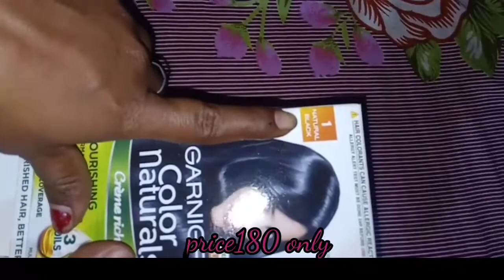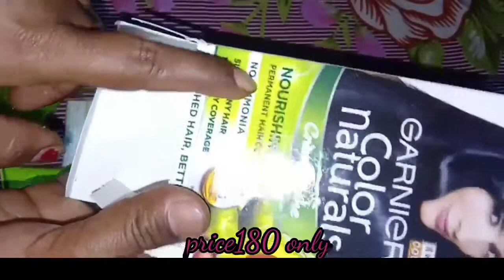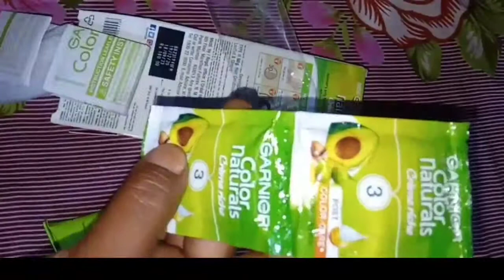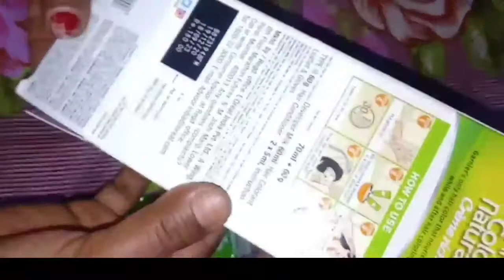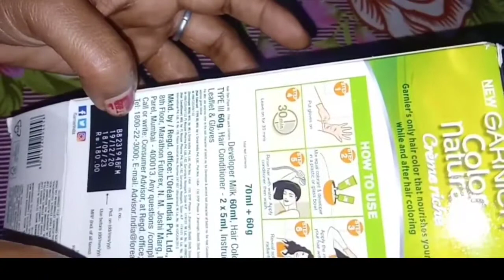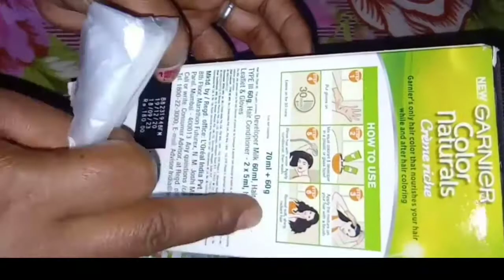how to use Garnier hair colour.how to apply Garnier hair colour . hair colour review.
Garnier black#black hair#grain#permanent hair colour#Garnier#hair colour#Garnier review#Garnier India#highlights#Garnier natural hair colour# how to colour step by step#review

garnier hair colour shades

garnier hair colour shampoo

garnier hair colour brown

garnier hair colour burgundy

garnier hair colour black

grey hair#no ammonia#no chemical#Ghar per balon ko colour kaise karen#balon ke thickness ko kaise dur Karen#long hair#hair trimmer#hair serum#hair importance#hair remover#hair dryer

Garnier black#black hair#greying#hair#colour#black hair#Garnier first sadereview